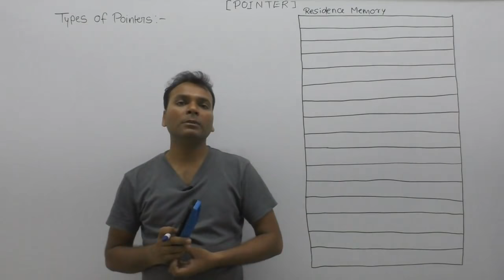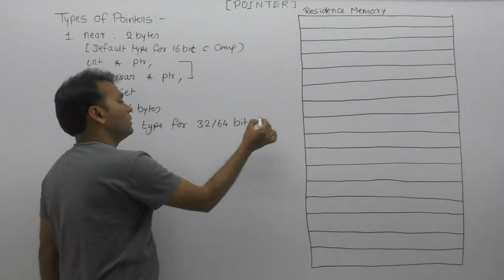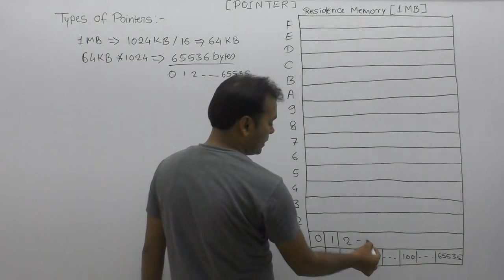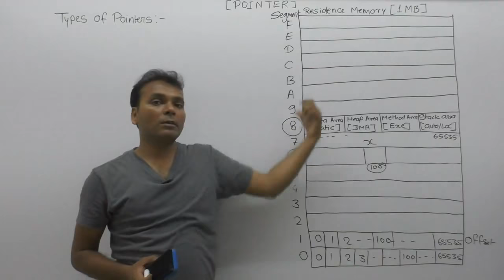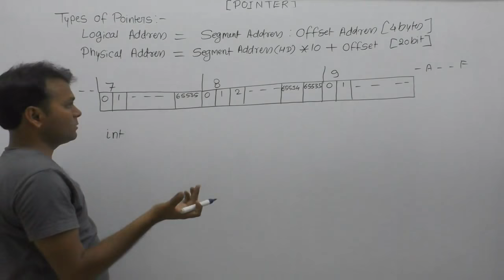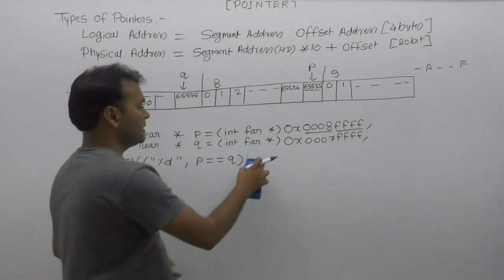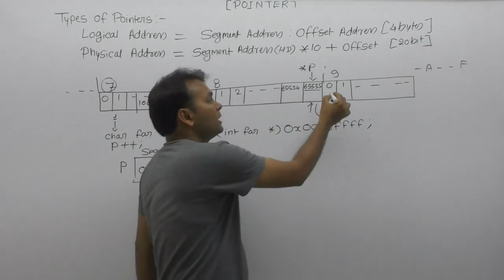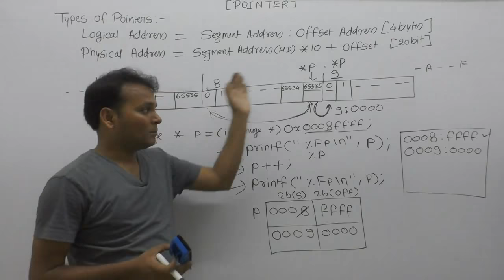Types of pointers in c|Size of pointers|NEAR FAR and HUGE pointer in c|Pa721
About this video lecture: Types of pointers in c| Types of pointers in c|Size of pointers|NEAR FAR and HUGE pointer in c